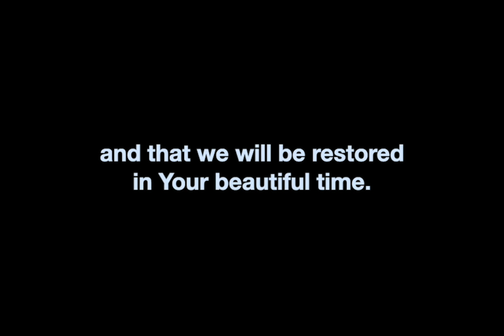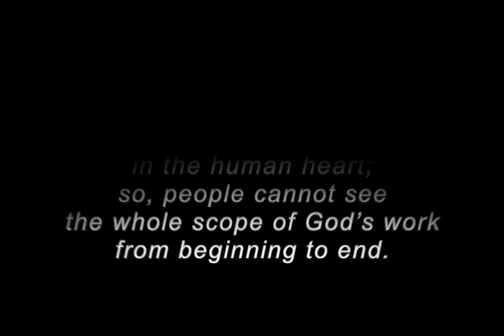In His Time (The Lord's Flock Rendition)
The Lord's Flock's rendition of In His Time in honor of the birthday of our dear elders, Sis. Techie Rodriguez & Bro. Bobby Rodriguez.

Song Arrangement by: Bro. Renato Hebron
Performed by The Lord's Flock Catholic Charismatic Community